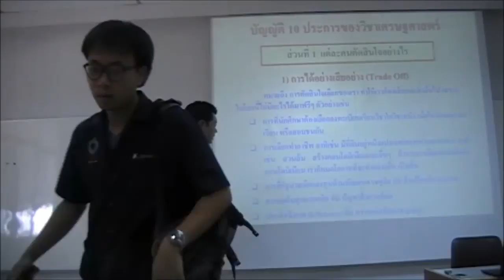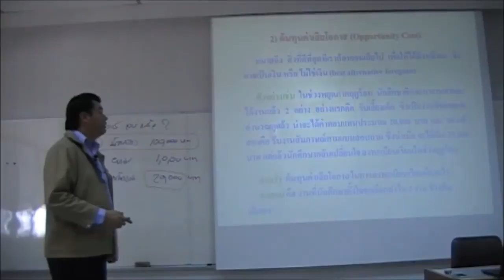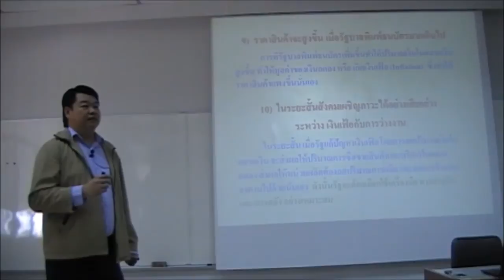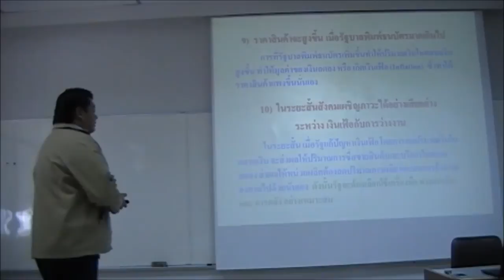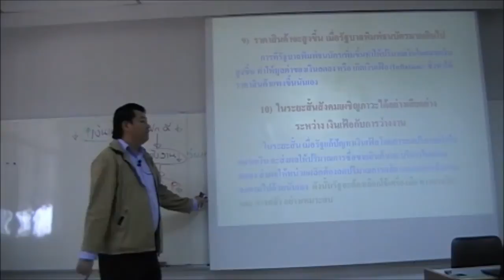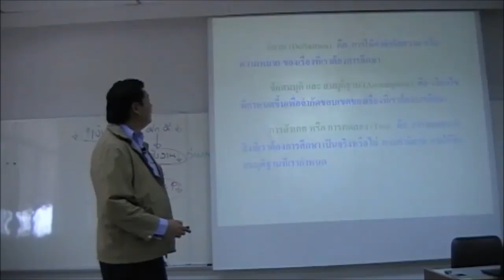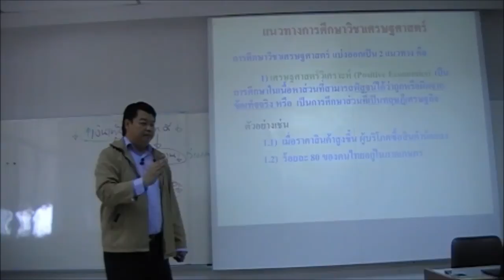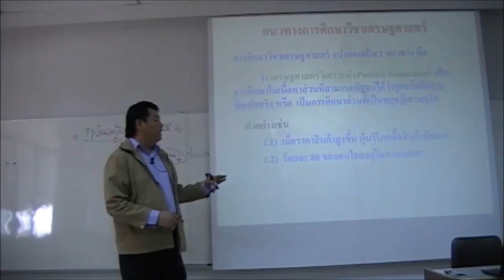หลักเศรษฐศาสตร์เบื้องต้น EP2 - 1/2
หลักเศรษฐศาสตร์เบื้องต้น (ครั้งที่ 2 ตอนที่ 1/2)
โดย ดร. เทอดศักดิ์  ชมโต๊ะสุวรรณ
คณะเศรษฐศาสตร์  มหาวิทยาลัยรังสิต

รายละเอียดเนื้อหา

บทที่ 1 ความรู้เบื้องต้นทางเศรษฐศาสตร์  (ภาคหลัง)
1.3 )  ปัญหาพื้นฐานทางเศรษฐกิจและการแก้ไข
1.4 )  เศรษฐศาสตร์จุลภาคและเศรษฐศาสตร์มหภาค
1.5)  เครื่องมือที่ใช้วิเคราะห์ทางเศรษฐศาสตร์
1.6 )  วิธีการศึกษาทางเศรษฐศาสตร์
1.7 )  การศึกษาวิชาเศรษฐศาสตร์
1.8 )  การใช้กราฟอธิบายความหมายวิชา เศรษฐศาสตร์